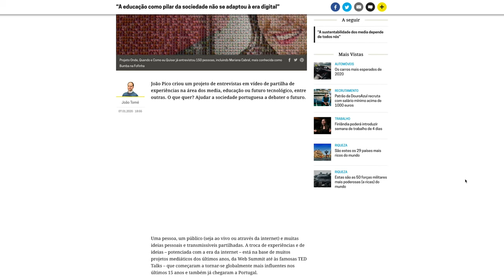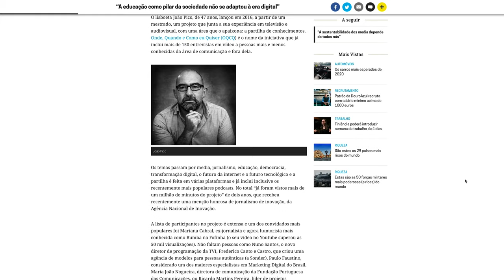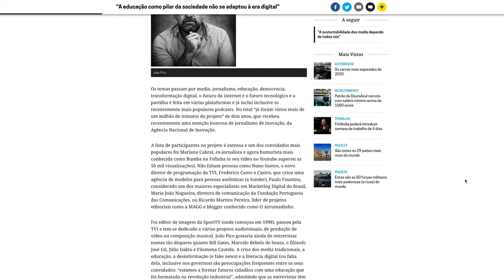Artigo sobre OQCQ no DINHEIROVIVO | Link na descrição | Comprimido.pt 💊